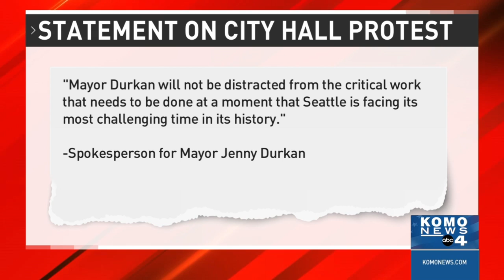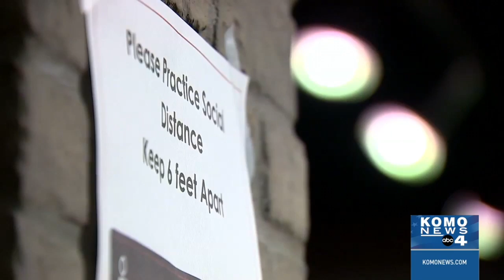Protesters storm Seattle City Hall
Hundreds of protesters and Seattle Councilwoman Kshama Sawant met inside City Hall Tuesday night during the 12th consecutive night of protests in Seattle in the wake of George Floyd's death.

00:00 Protesters in city hall
02:13 Injured by flash bang
04:00 Seattle Police budget